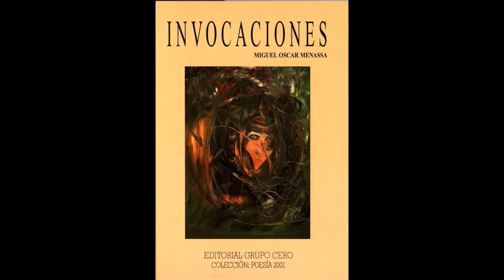Invocaciones de Miguel Oscar Menassa Audiolibro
Invocaciones un libro de Miguel Oscar Menassa   Audiolibro

Lee Helena Trujillo